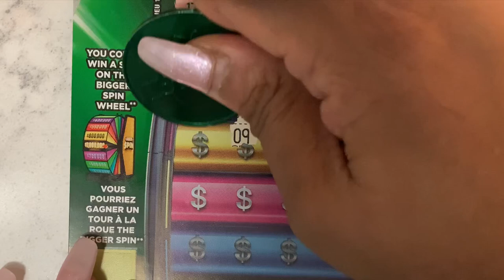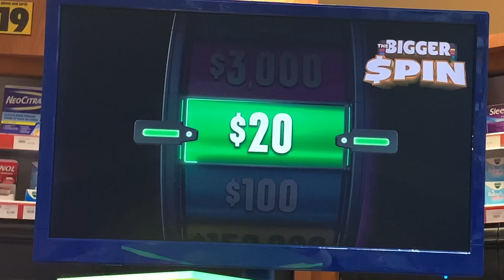ITS BIG SPIN FRIDAY 🍀🌹☘️THE BIGGER SPIN OLG SCRATCH TICKET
ITS BIG SPIN FRIDAY!!! THE BIGGER SPIN TICKETS, OLG, SCRATCH TICKET,
THE BIGGER SPIN TICKET, OLG, scratch ticket, 2 Bigger spin tickets, Ontario lottery and gaming

See ya!